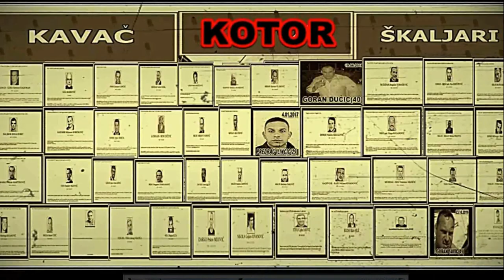GORAN VLAOVIĆ-GORO(38) 25.08.2022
Goran Vlaović (38)  Goro likvidiran je 25 avgusta na ostrvu Pag u Hrvatskoj.
Ubica sa belim kačketom na glavi prilazi Vlaoviću s leđa i Iz pištolja marke glok puca mu u vrat. Sve se to odigralo pred dvadesetak turista koji su napuštali klubove. Nakon pucnja neki su počeli da beže, dok su drugi pokušali da pomognu ranjenom Vlaoviću, ali je on ubrzo preminuo.
Ubica se dao u beg dok je vladao opšti metež, ali je zanimljivo da se, ubica,posle tridesetak sekundi vratio na mesto zločina, najverovatnije da bi proverio da li je likvidacija uspela. To ga je skupo koštalo, jer je posle toga uleteo pravo u ruke interventne policije.  U prisustvu svog branioca, splitskog advokata Vinka Gulišije, Tanasković se u policiji branio ćutanjem i nije želeo da navodi ni motive ni okolnosti zbog kojih je ubio Vlaovića On je policiji rekao samo da zna da ga traži crnogorska policija jer ga sumnjiči da je pomagao egzekutoru Milića Minje Šakovića,. Tanasković je inspektorima zadarske policije rekao da on nema nikakve veze sa tim ubistvom i da je na dan ubistva u Budvi bio u Kragujevcu i dobijao nova lična dokumenta.

Vlaović prema policijskim izvorima slovi za bliskog člana škaljarskog klana iz Kotora, zbog straha da će biti likvidiran.on je samo jednom godišnje napuštao Crnu Goru ,I uvek je pored sebe imao telohranitelja.
 Ranije je bio osuđen u Crnoj Gori zbog učešća u ubistvu vođe navijača Crvene zvezde Marka Vesnića 2009 godine.i ranjavanja njegovog kuma Ivana Markovića u Herceg Novom.
U ubistvu Marka Vesnica direktno su ucestvovali Braca Roganovic Dusko I Vladimir,Drazen cadjenovic.a kao pomagaci u tom ubistvu oznaceni su Niko Roganovic I Goran Vlaovic,medjutim sud je osudio samo Duska Roganovica,svi ostali ucesnici u tom ubistvu ,sud je oslobodio.
Prvi na meti ubica nasao se Dusko Roganovic,njemu je ispot automobile postavljen eksploziv,u toj eksploziji on je osta bez obe noge.sledeci na meti ubica bio je Niko Roganovic,on je likvidiran ispred svoje kuce.
Dražem Čađenović je bio sledeća meta,njemu su ubice postavile eksploziv ispod kola,i on je ostao na mestu mrtav.Sledeci na spisku za odstrel našao se Vladimir Roganović,on je likvidiran u Beču.Svi učesnici likvidacije Vesnića,našli su se na meti ubica,poslednji na spisku bio je Goran Vlaović.
Likvidacijom Gorana Vlaovića nastavljen je rat Škaljarskog i Kavačkog klana,koji je počeo 2015 godine zbog nestanka robe vredne nekoliko miliona evra.
Goran Vlaović je 61 žrtva rata dva zaraćena klana.
Šta je tačan uzrok ove mafijačke likvidacije,utvrdiće istraga koja je u toku.